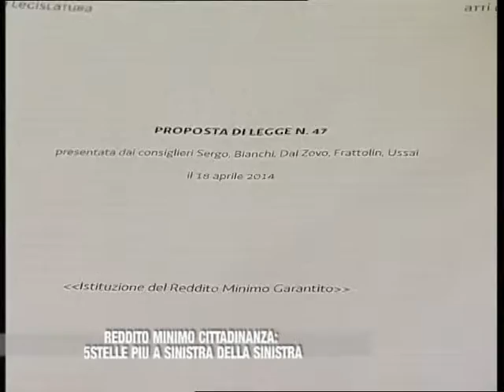04 06 14 REDDITO CITTADINANZA FVG